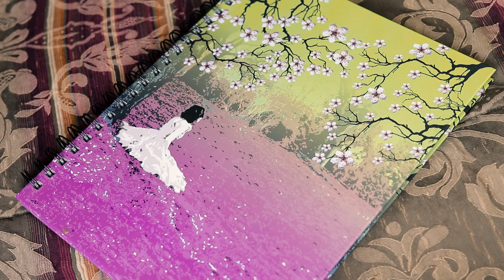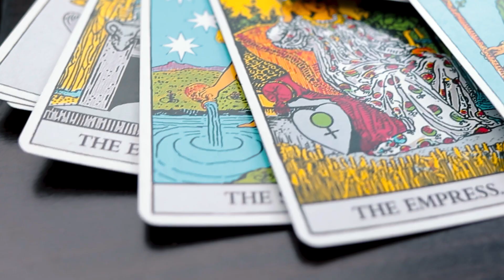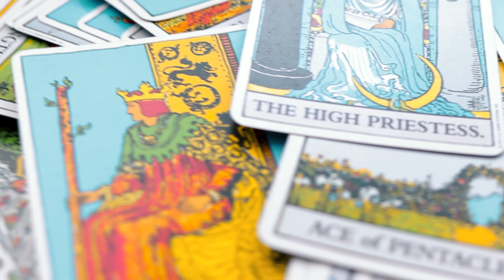Broom Closet Witchcraft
Today I wanted to share some ideas and advice I have for anyone who is in the Broom Closet or just wants to keep their practice more low-key, especially baby witches who might not have the experience to know how to keep things more secretive. Remember, your safety is always the most important thing so if you don't feel you can practice safely, even in secret, PLEASE wait until you are in a better space to do so.

- Social Media -
Follow me for more witchy content

- Gear -
Camera: Canon SL2
Lens: Canon 35mm f/2
Mic: Deity V-Mic D3

Music Credit
► Artist Attribution
Track Name: "Remember (Extended Edition)"